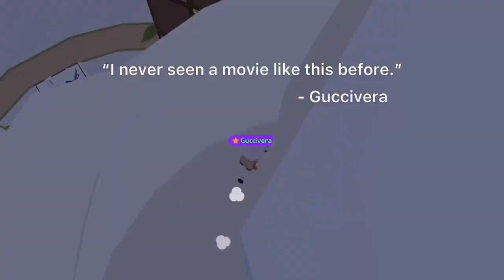NPC COMES ALIVE TRAILER | KAIA FILM FESTIVAL | PLAY TOGETHER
This is the official trailer for our Comedy Horror movie entry for Kaia Island’s very first Film Festival.

What if you realise you are not who you are? Will you try to find out the reason or will you escape reality?

Watch this film to find out what will Guccivera do!

Cast: Guccivera, izobel, dancingnoodle
Directed by: Guccivera
Editor : izobel

Movie is available to watch on the 23rd of February.

dancingnoodle.